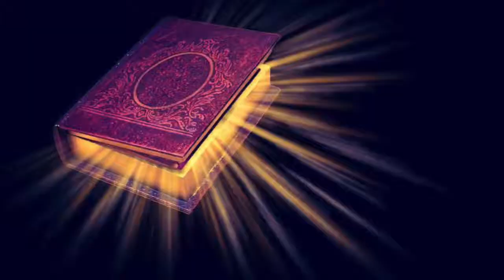Imagination! Claude Challe Vibes! Art Vlog #33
My channel is here to inspire and create emotion. I Work With Colors That Create Positive Energy On The Canvas. Each Piece Is Unique And Has A Soul!

The music used in this vlog has been credited to the original Artist.